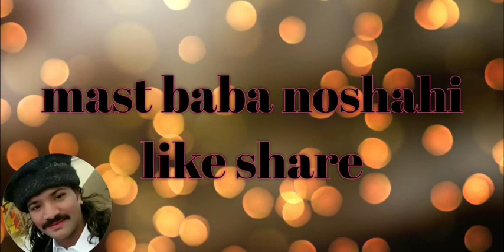Main Niwa Mera Murshad Ucha noshopak darbar حضرت حاجی محمد نوشہ گنج بخش حاضری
حضرت حاجی محمد نوشہ گنج بخش حاضری

Face book
Irfan mast